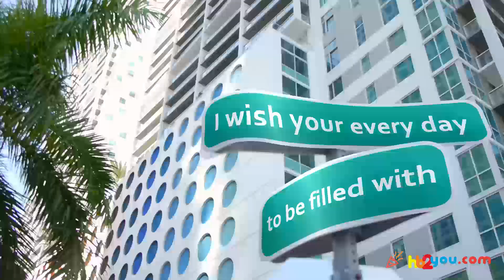Happy Birthday Greetings for Mama! 🎂🎉 | Happy Birthday Wishes, HB2You Mama!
🎁 Celebrate Mama's special day in a truly unique way with a personalized birthday greeting!
🎈In this heartwarming video, we've crafted a custom 'Happy Birthday' message just for Mama.